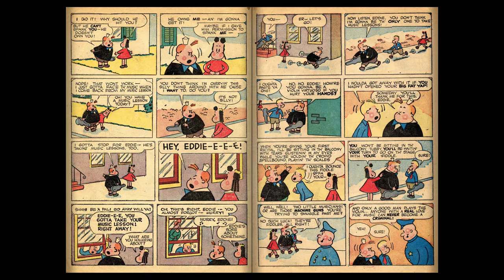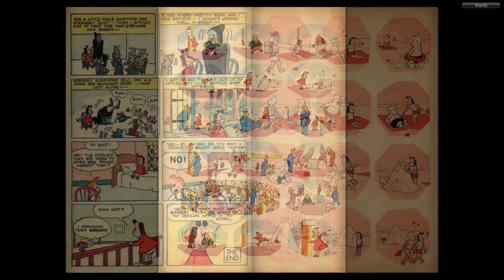Four Color Comics #0120 - Marge's Little Lulu (Dell Comics)